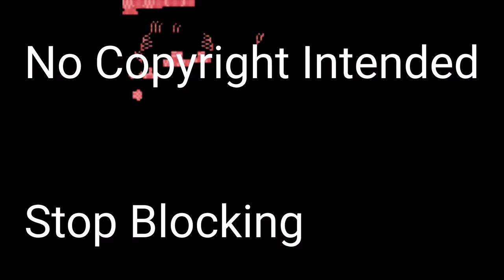What Does Minnie Love??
Guess What In The Video!